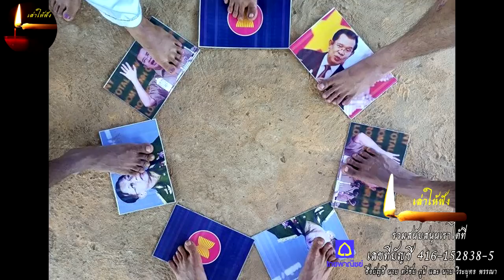เขมรทั้งประเทศ กำลังจะเข้าสู่ยุคทุ่งสังหารภาค 2 อีกครั้ง คลื่นใต้น้ำกำลังโถมเข้าใส่ฮุนเซน และครอบครั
คลื่นใต้น้ำกำลังโถมเข้าใส่ฮุนเซน และครอบครัว
การเดินหมากเกมที่ผิดพลาด  รวมถึงปากที่เสีย  ของฮุนเซน  กำลังจะพาเขาและครอบครัว  ล่มสลายลงในอีกไม่นาน
คนไทยหลายคน  ไม่เคยรู้เรื่องภายในกองทัพของเขมร  แต่วันนี้  ผมจะนำมาเล่าให้ฟังคร่าว ๆ ว่า   สถานการณ์ของฮุนเซน ผู้นำเขมร  ในปัจจุบันนี้  เป็นอย่างไรบ้าง